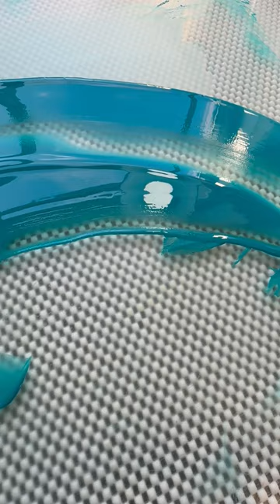Verdigris PG20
This is PG20, Verdigris from @KremerPigments  a deep, mildly coarse pigment that smooths out beautifully on the slab.

Verdigris is a copper acetate that is made by putting or hanging copper within a container with vinegar. Where the acid fumes react with the copper and the green-blue substance we know is formed by corrosion. Note that corrosion is a form of oxidation but this does not make it a copper oxide!

The name English name for PG20 comes from vert-de-Grèce, meaning Greek green. But it is known by many names around the world. All a collective name for the colors produced by the corrosion, this can vary from a light turquoise to a deep emerald green.

Despite not being a very stable pigment (although in oil paint than other media), it was until the 19th century that Verdigris was the most vibrant of green pigments available. Until it was mostly replaced by Emerald (Paris) Green and Viridian.

The stability of this pigment has two reasons. The first being not fully lightfast. It also darkens by sulphuric compounds in the atmosphere. This is especially visible with painting where this pigment was used to mix natural green, which now are mostly dull browns.

As you can see I’m working with actual gloves here. Copper pigments are mostly toxic pigments but this one in particular can be very irritating or harmful in contact to the skin.